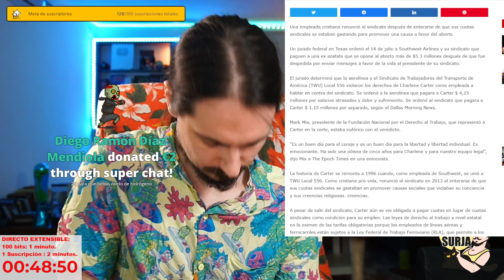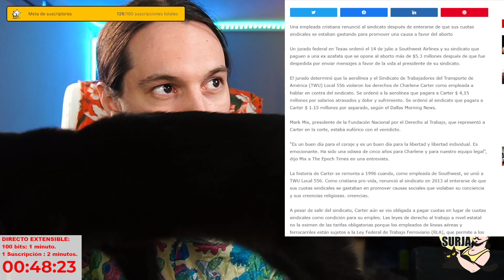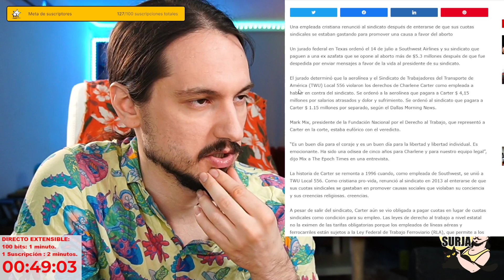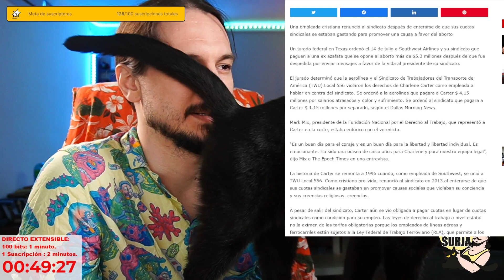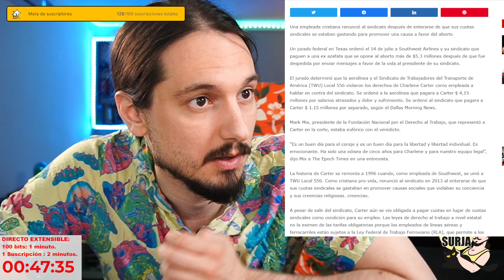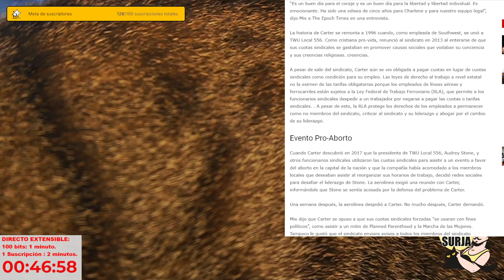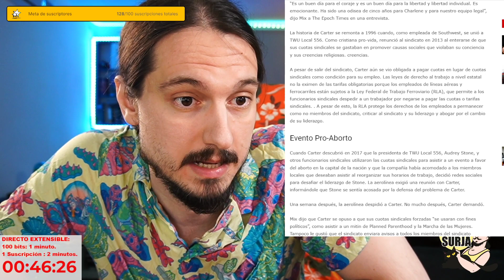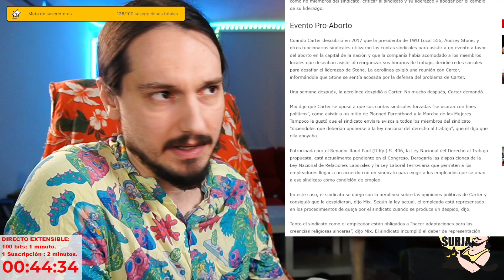5.3 millones de INDEMNIZACIÓN por estar A FAVOR del AB0RTO